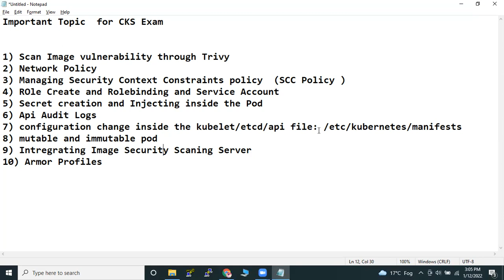CKS Exam Preparation Questions Pattern Guidance || How we can clear CKS Certification ?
“KR Network Cloud is India's Leading IT Training Institute. KR Network Cloud offers strategic preparing ways for the Certification abilities required to help the present innovations,while offering a wide educational plan for use centered courses for customers hoping to execute new Updated Business Applications.”

What Are The Benefits Of Online Portal Of KR NetworkCloud
Lectures Can Be Taken Any Number Of Times
Consistent.
24*7 Online Portal Access

10 Years of Experience in Education.

Redhat Technologies

CISCO Technologies

Software Technologies